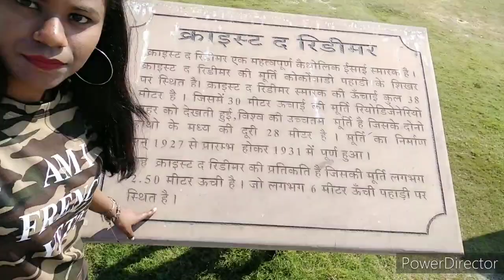SEVEN WONDERS PARK KOTA!! KOTA_VLOG[3]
Hey friends!!
Friends is video mein Rajasthan ke Kota district ka Sevan wonders park dikhaya hai
1-koleziam
2-piramid
3Tajmhal
4- afil taver
5- Pisa ki jhuki Kumar
6- Crist the ridimer
7- statue of liberty